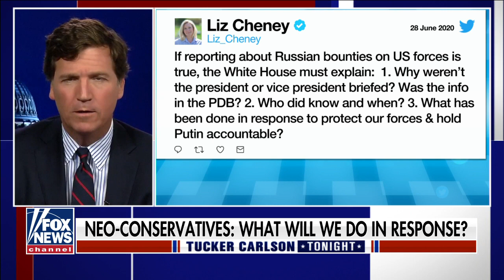Tucker: Elites pushed false narrative to get what they want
'Tucker Carlson Tonight' host reacts to new revelations in Russia bounty story.